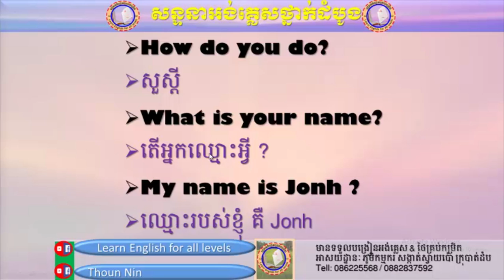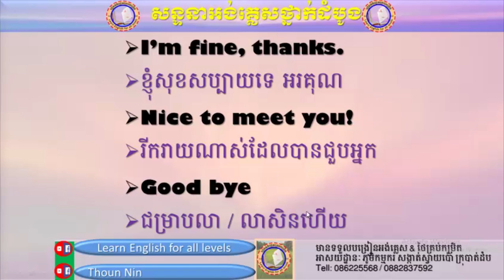English basic conversation | Learn English for all levels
In this video, I gonna to teach you all guys and share with you with the way how learn and pronoun the English lessons. Thanks!